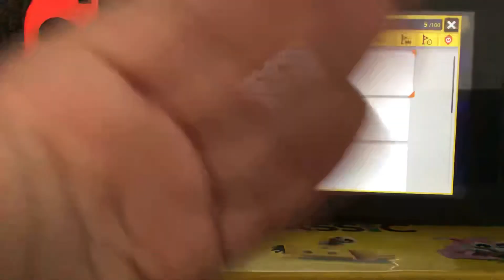My Mario maker 2 courses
One of them (number 2) wasn’t good